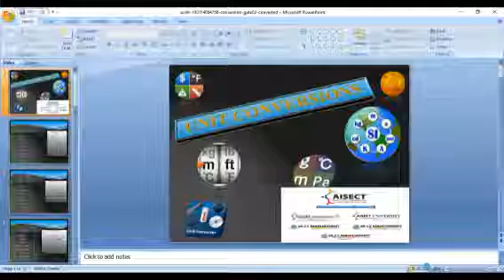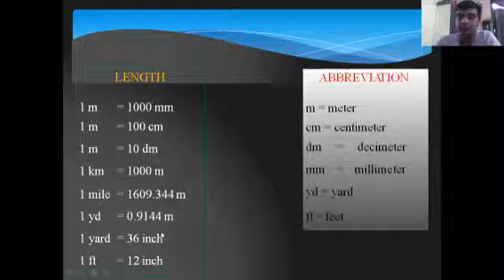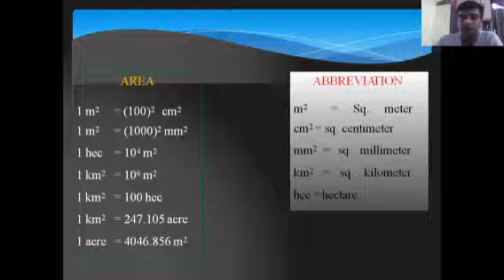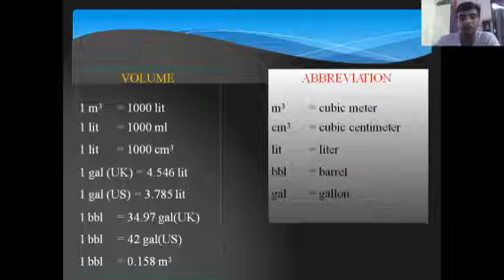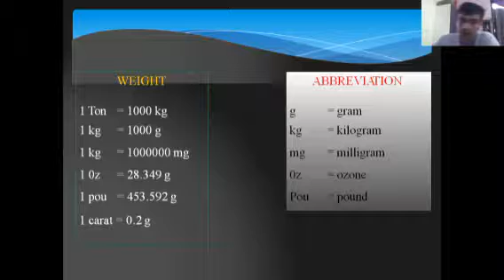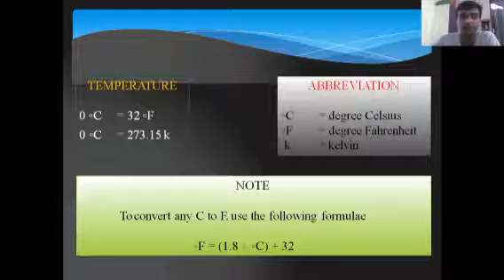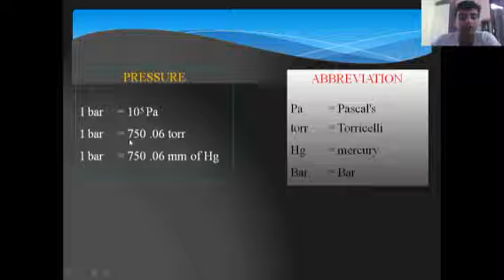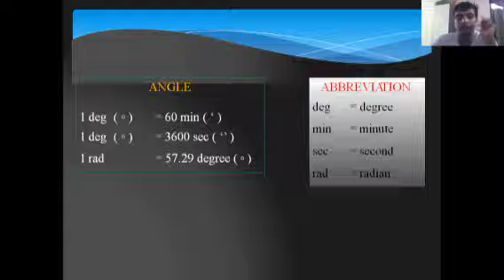Unit Conversion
This video is about Unit and Conversion and why it's important.

Kindly give exam for attendance and certification.